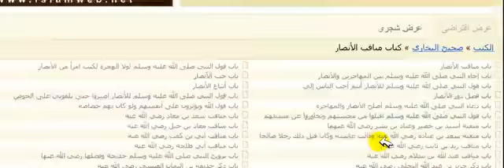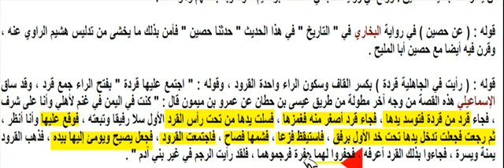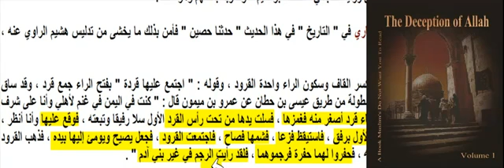A female Monkey committed illegal sexual intercourse in Islam 2 of 2